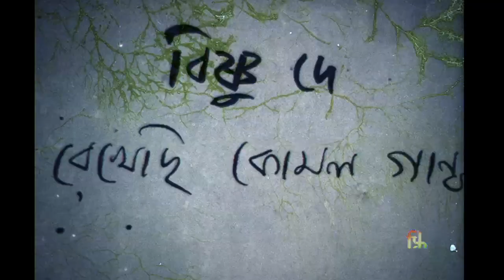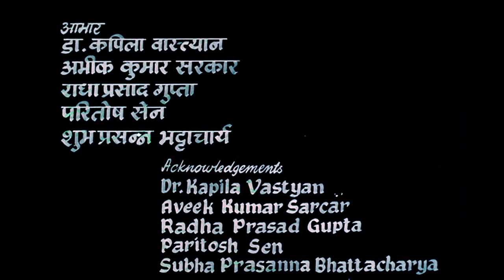KALIGHAT PAINTINGS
Presenting a brief history of the unique Kalighat Paintings.